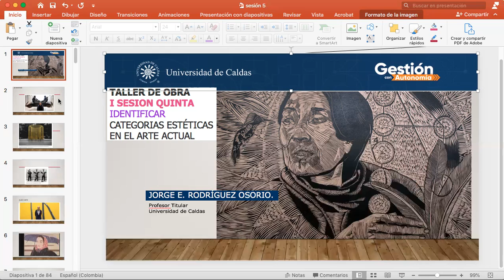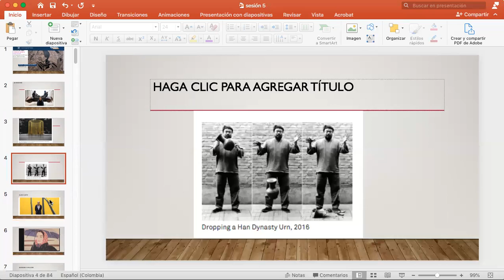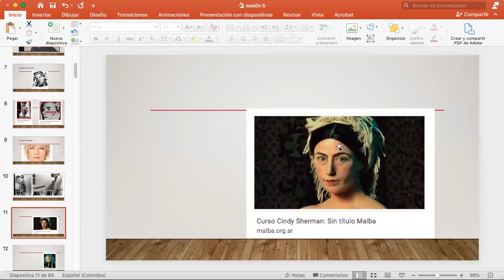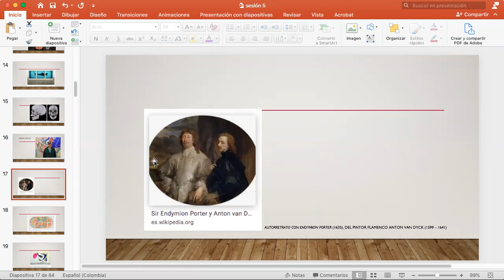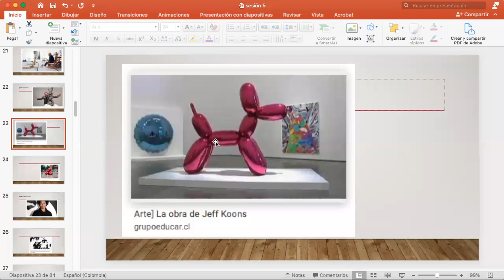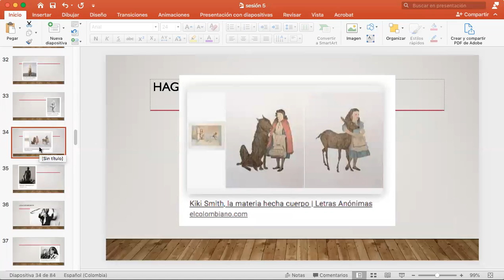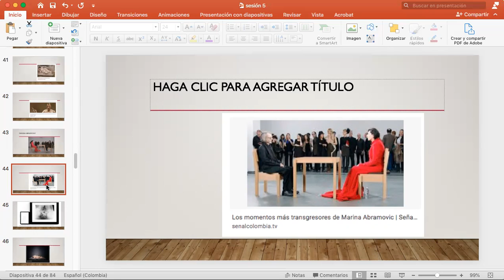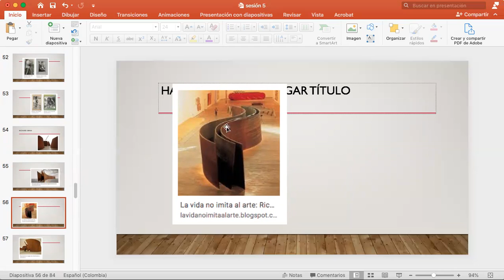Maestría en Artes Identificar categorías estéticas de creación 1parte